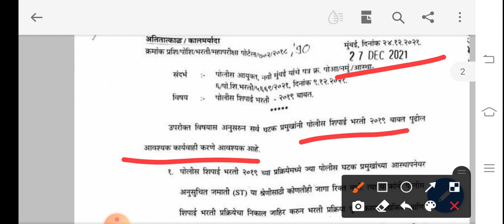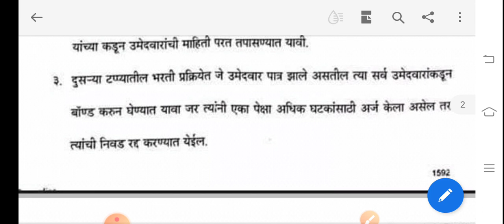CP/SP पोलीस भरती 2019 मध्ये डबल फॉर्म आहेत त्यांचं काय ? निवड रद्द केली जाणार का ?